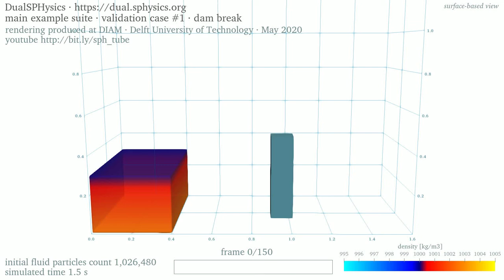3D dam break • 1M particles • density • surface-based rendering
This is the validation case 'Dam Break' in the 'main' suite of examples of DualSPHysics 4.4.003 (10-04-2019) • The simulation settings have default values except that the initial particles spacing is set to 4.25 mm and the fluid particles count is 1,026,480 • The height of the water before release is 0.30 m and is represented by a column of 70 particles

The shading displays the density magnitude, for the governing equations have been cast in a weakly-compressible form • The particle-based view renders the individual compute particles used to simulate the bulk of the flow field • Regions with large changes of density, for example near the bed, could be masked by the amount of particles • Watch the rendering based on the effective compute particles for the corresponding velocity magnitude